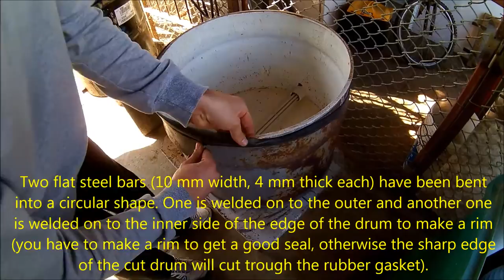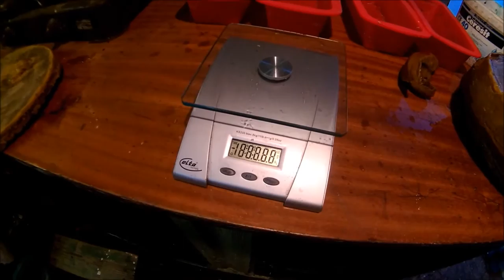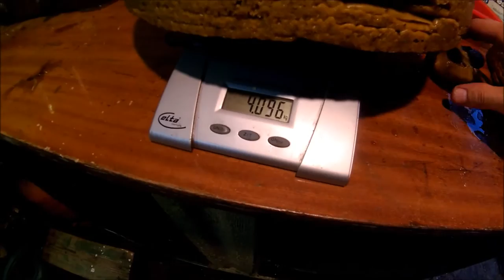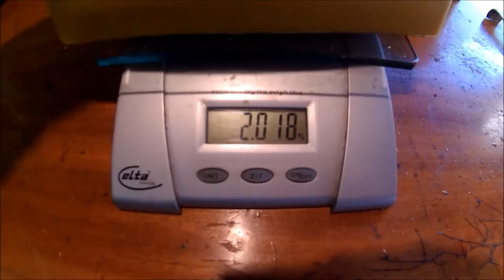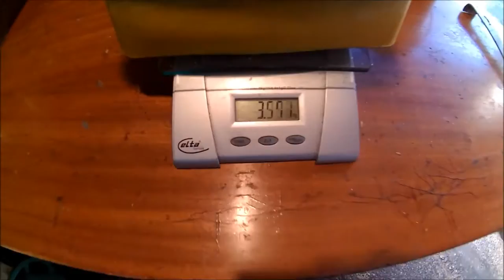From Honeycomb to Wax Ingot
I made all of this by myself and it's very cheap to make. It works like magic.